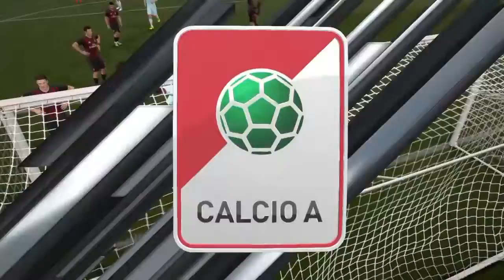Fifa 17 AC MILAN CAREER EP 3 LAZIO AND SAMPDORIA